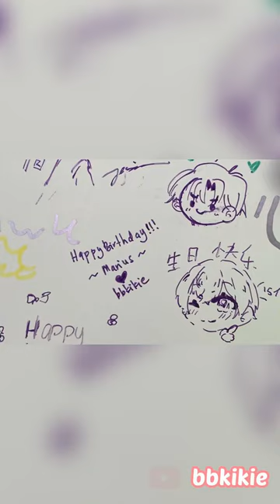[vlog] marius’s birthday x milk tea collab